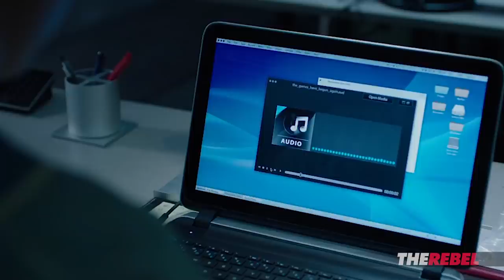Ben Davies: Why does even "Jigsaw" have to be "political"? | Rebel Reel Reviews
Ben Davies of TheRebel.media: "It's been 13 years since we were shocked (and somewhat impressed) by the original 'Saw.' How does this new chapter stack up, why does everything have to be political, and what does 'Saw' say about redemption?"
PS: Get EARLY access to Ben's videos, PLUS shows hosted by Tommy Robinson, Ezra Levant and MORE!